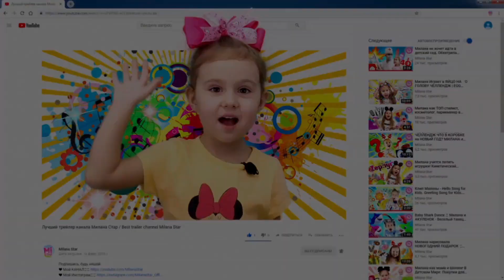Милана выпрашивает у папы новое платье и украшения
Милана выпрашивает у папы новое платье для детей и украшения чтобы стать красивой как в журнале. В модном журнале Милана увидела новое платье для девочек и украшения для детей, после чего решила выпросить их у папы, чтобы стать настоящей принцессой.

Смотрите эту и другие шуточные истории для детей от Миланы

ЗДЕСЬ САМЫЕ ЛУЧШИЕ видео для детей с МИЛАНОЙ